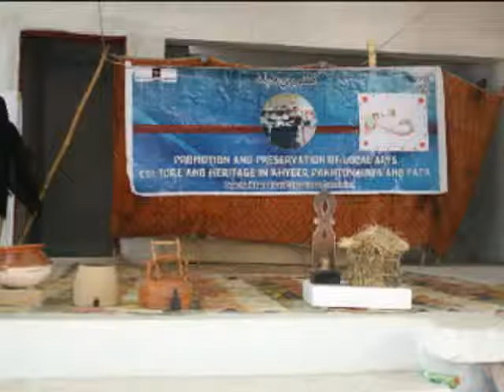BKTEF CULTURAL Activities